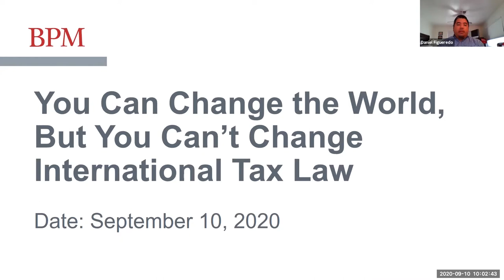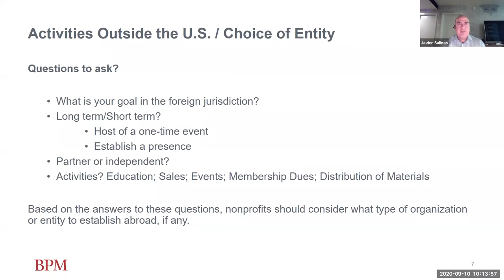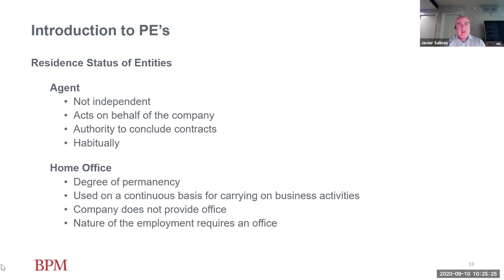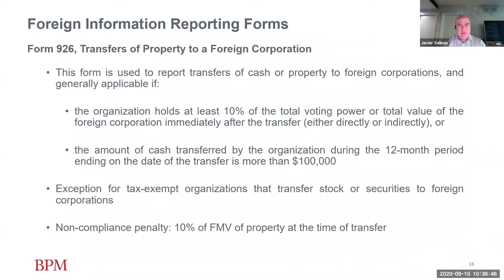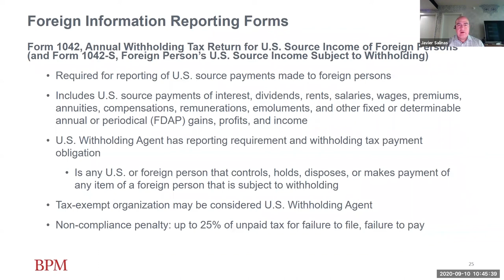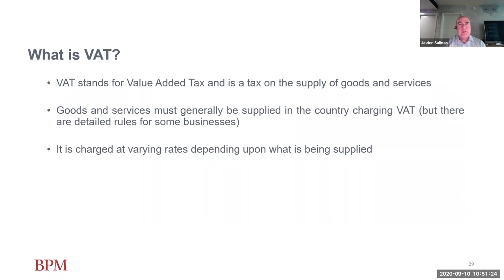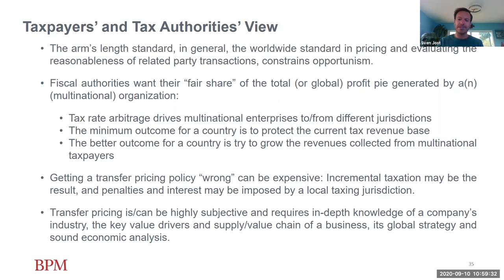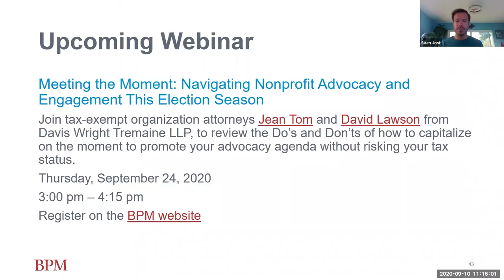Nonprofits Going Global: International Tax Practices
Did you know that there are (tens of) thousands of U.S. nonprofits with international operations; generating sales, granting awards and employing personnel overseas? Those nonprofit organizations are subject to complex international tax regimes, including tax treaties, bilateral agreements, transfer pricing regulations and taxable presence considerations if your U.S. organization or foreign affiliate has not separately obtained nonprofit status for local country purposes.

BPM's Daniel Figueredo, Sven Jost and Javier Salinas highlight key considerations, compliance and risk mitigation strategies, and best practices for nonprofits going global.

Sven is a passionate economist and a proven leader with nearly 15 years of professional experience. He specializes in transfer pricing planning, documentation and implementation, value chain analyses, cost sharing arrangements and tax audits. Sven has published several articles in the area of transfer pricing, economics, and he regularly speaks at seminars throughout the U.S. and abroad.

Javier is a distinguished international tax lawyer and advisor. Clients rely on Javier when navigating complex cross-border tax planning and structuring multinational operations. His unique perspective and expertise derives from his experience working with companies in major markets throughout the country and working with premier tax offices and agencies of the Federal Government.

Daniel leads BPM's Nonprofit industry group. His career started at BPM, and for nearly 20 years he has helped the Firm and his clients grow and succeed. Daniel's nonprofit experience includes working extensively with fair value and alternative investments, the Uniform Guidance and Single Audits, planned giving, and significant capital campaigns. He is deeply involved in serving nonprofit organizations and works with private foundations, social enterprises, trade associations, arts and culture, advocacy and political organizations, private schools, community foundations and higher education.